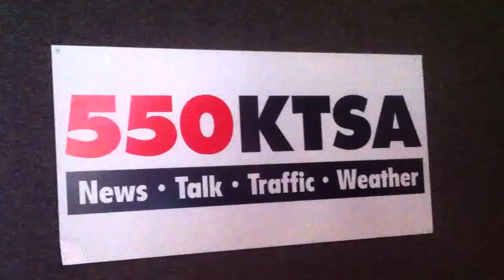Sean Rima Video Blog (307)